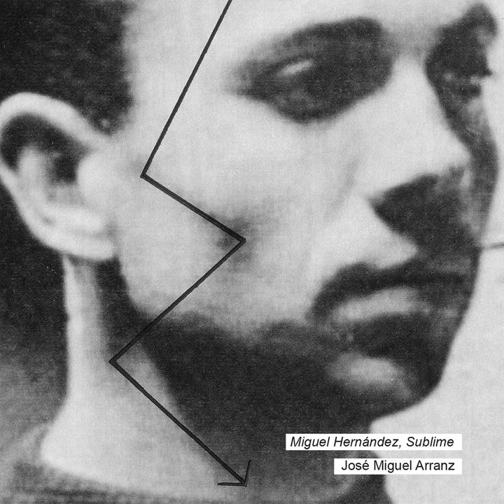Elegía a Ramón Sijé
Elegía a Ramón Sijé · José Miguel Arranz

Miguel Hernández, Sublime